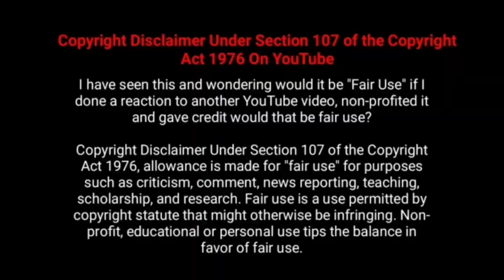Tami Movie Actor Rajesh.M.Selva All Movies Box office Collection Reports - Kamal Vikram Tamil Movies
Checkout  Movie Fdfs The Tamil Movie Director Actor  Rajesh.M.Selva All Movies Box Office Collection Analysis With Budget and Verdict Hit Or Flop List

இயக்குனர் நடிகர் ராஜேஷ்.M. செல்வா  பட வசூல் |Director ActorSimbu All Movies Box office Collection